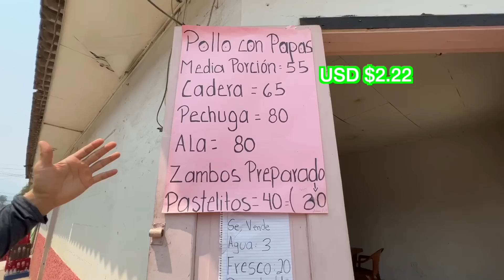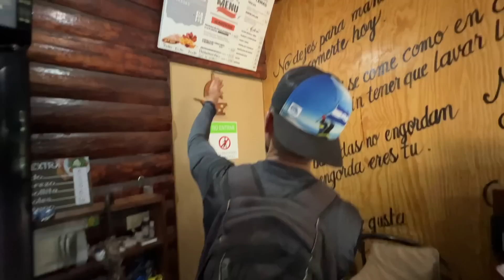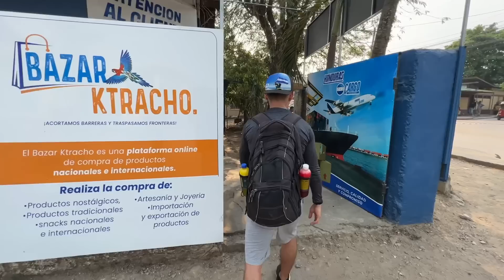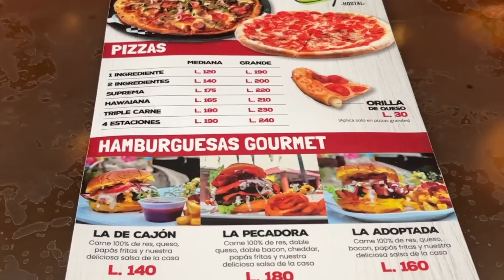Hondureña me baña con "agua espiritual" | Caminando las calles de Cofradía, Honduras (parte 2)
Sigo con mis aventuras en Cofradía, Honduras, en parte 2 donde una amiga me baña con el "legítimo agua espiritual EL RETIRO" para ver sus efectos. Además, pruebo comidas callejeras; visito una tienda japonesa, emprendedores, gimnasios, clínicas, restaurantes, el famoso hostal Casa Pueblo, y una comunidad que está haciendo todo posible para tener una escuela.